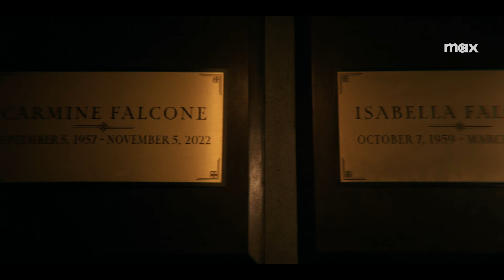PINGWIN | teaser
Nigdy go nie lekceważ.

Matt Reeves wraca z kolejnym rozdziałem sagi Batman, wraz z nominowanym do Oscara Colinem Farrellem w serialu Pingwin. Już we wrześniu w Max.